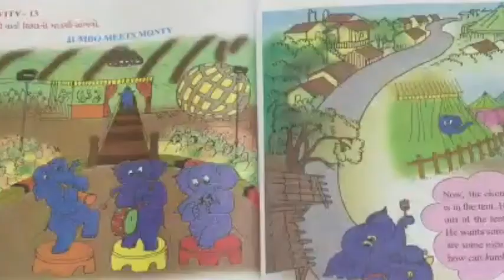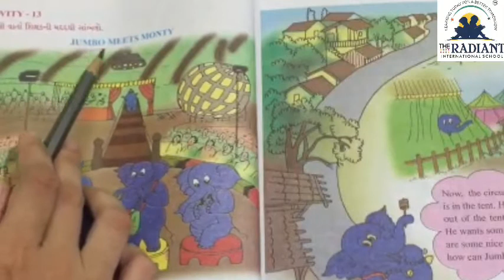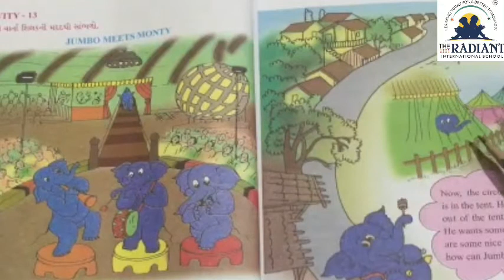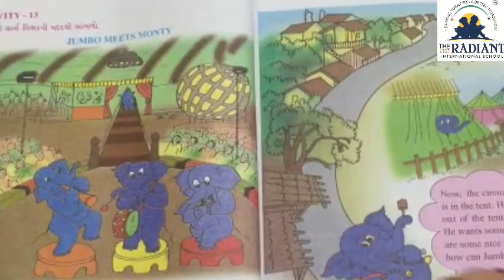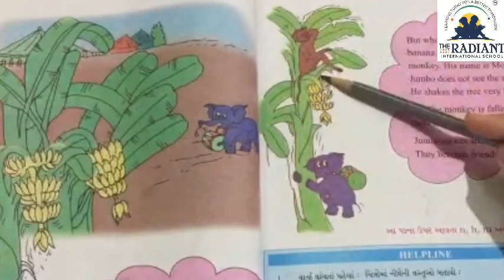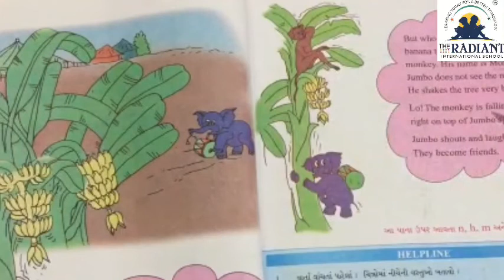GUJ MED STD 4 ENGLISH unit 3 part 5act 13,14